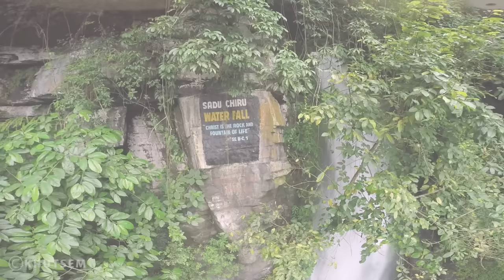Sadu Chiru Waterfall - Aerial video by Khutsem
The first ever drone footage of Sadu Chiru Waterfall - popularly known as Leimaram Fall, Sadar Hills, Senapati District, Manipur.